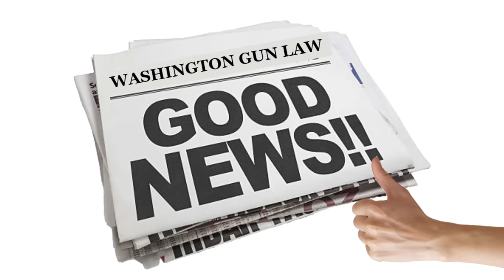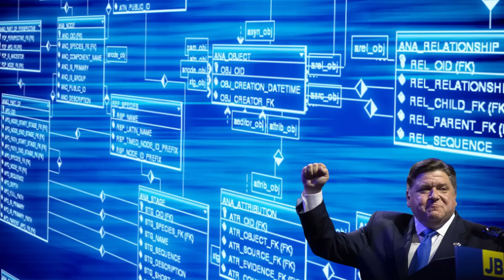Is the Supreme Court Finally Going to Stop the Illinois Assault Weapon Ban?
Washington Gun Law President, William Kirk, and National Association for Gun Rights President, Dudley Brown, discuss the big news today that Justice Barrett of the United States Supreme Court has requested briefing from all parties in the matter of Bevis v. Naperville, one of the many challenges to Illinois' recently enacted assault weapon ban.  Has the Supreme Court finally indicated a willingness to step in and save the day?  Well let's find out from Dudley Brown himself in this exclusive interview to help you arm yourself with education.

Show NAGR Some Love.
If you're ready to join the National Association for Gun Rights and get in the battle to protect your inalienable rights, visit them

Stay safe.